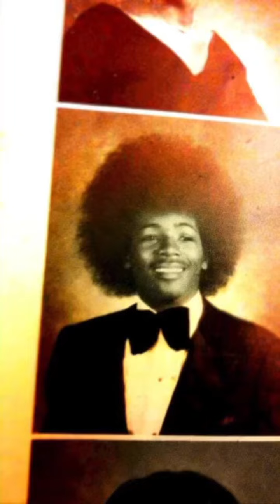❤️🖤💚 ♍️🦊👸🏽🎂🥳🎁💎🎼💃🏾🕺🏽🎙9/12: HAPPY BEARTHDAY UNCLE ERNEST MANE!!!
9/12/2022
Dear People Please Help Me Wish My TooCoolForWords Uncle ErnestTaylor Well On His Special Day Mane

“Happy Life Affirmation Day BE-YOU-TOO-FULL HUE-MAN BEING!!! You Are As Young As You Feel, Think & Do Mane!!! May you take time to acknowledge and celebrate a unique creation ‘The Most High’ made right the first time and only once…You are indeed a once in a lifetime phenomenon that should be witnessed to truly be enjoyed as well as known to be truly loved!!! May your journey bring you MOOR joy than pain and MOOR love than hurt…May you access the infinite wisdom of ‘The Most High’ that resides in you to let you utilize other worldly and esoteric gifts, known as well as unknown, to bring a sense of harmony, wonderment and purpose in the empirical plane that you currently reside…Let yourself not dwell on the things that you cannot control but get maximum benefit out of the things at your command…May you see your life ultimately as clay to be molded by ‘The Most High’ into a powerful vessel/conduit for transformative love and healing…And May You Always Know That The Best Is Yet To Come And That You And You Alone Are The Writer, Director, & Lead Actor/Actress Of Your Own Movie 🎥 AKA Life So Make It Critically Acclaimed As Well As A Blockbuster!!! IAM Wishing You AMPLIFIED BLESSINGS OF LONGEVITY, GOOD HEALTH, REAL WEALTH, PEACE, ❤️🖤💚 & HAPPINESS!!! Your Words Create Worlds!!! I Hope You Enjoy Your Day To The Fullest...FuKKKRona Mane!!! WE ❤️🖤💚 U MADLY!!! NO 🐂💩!!!”